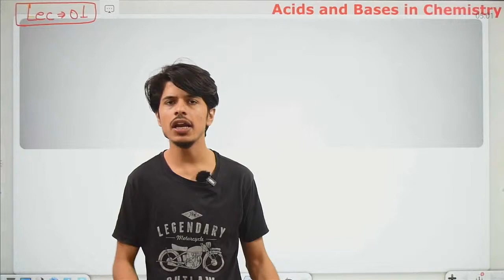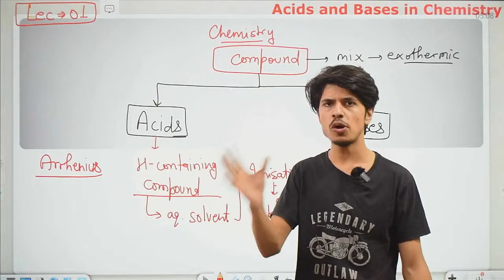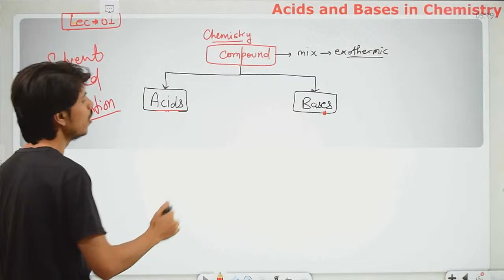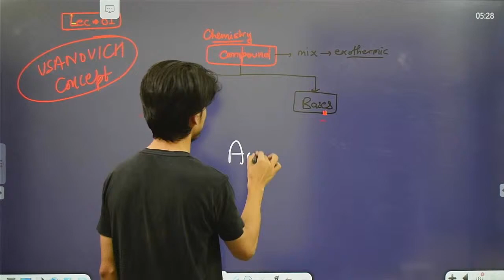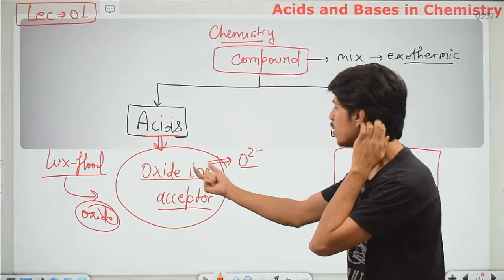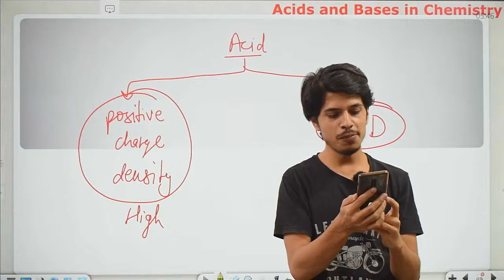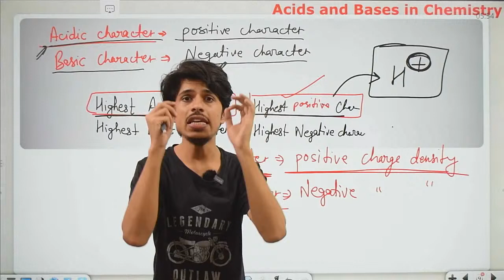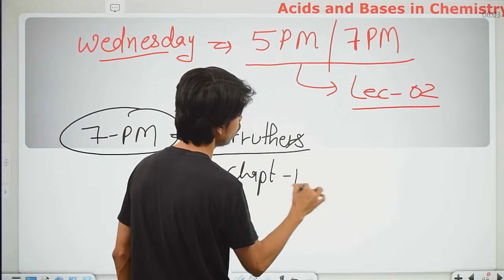Acids and Bases Chemistry|arrhenius theory|solvent system|hard soft & lux flood & usanovich concept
Acids & Bases Complete Playlist By Vimal Sir.

Download MadChem Classes for 𝙂𝙚𝙩 𝘼𝙘𝙘𝙚𝙨𝙨 𝙩𝙤 𝙀𝙭𝙩𝙧𝙖 𝙁𝙍𝙀𝙀 𝙊𝙣𝙡𝙞𝙣𝙚 𝘾𝙡𝙖𝙨𝙨𝙚𝙨 𝙤𝙣 𝙈𝙖𝙙𝘾𝙝𝙚𝙢 𝘼𝙥𝙥
( 𝙀𝙭𝙘𝙡𝙪𝙨𝙞𝙫𝙚 𝙏𝙤𝙥𝙞𝙘𝙨 𝘼𝙫𝙖𝙞𝙡𝙖𝙗𝙡𝙚 𝙞𝙣 𝙁𝙍𝙀𝙀 𝙊𝙣𝙡𝙞𝙣𝙚 𝘾𝙤𝙪𝙧𝙨𝙚 𝙞𝙣 𝙈𝙖𝙙𝘾𝙝𝙚𝙢 𝘼𝙥𝙥 )

& Much More.

JEE Chemistry
Geochemist preparation
tifr interview
Hyderabad UNIVERSITY
UPSC Geochemist
IFS Chemistry mains
PATENT OFFICER
DU | BHU M.Sc. entrance